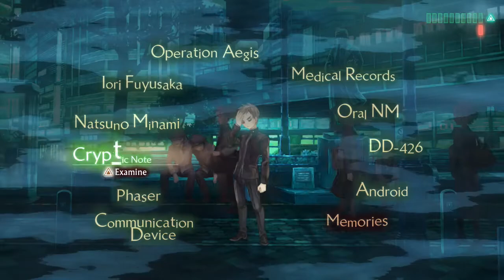13 Sentinels: Aegis Rim - Part 25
Ei Sekigahara: 71% - 85%
Keitaro Miura: 75% - 87%
Takatoshi Hijiyama: 42% - 71%